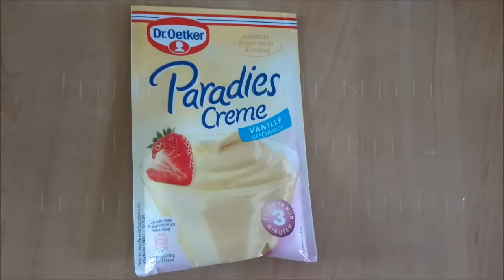Tarte à la banane et à la crème paradies